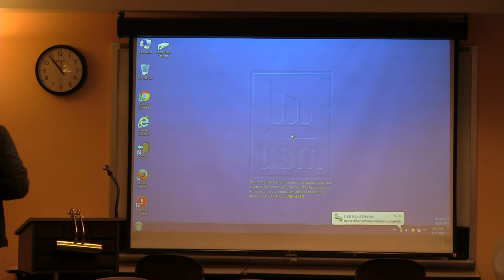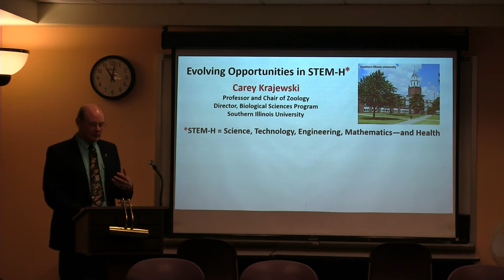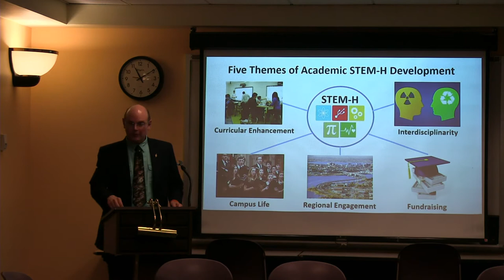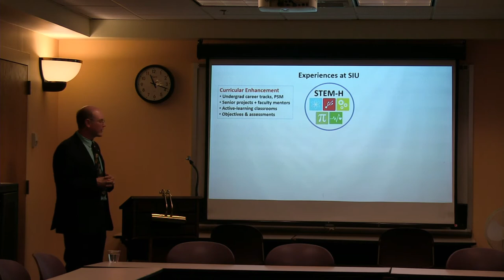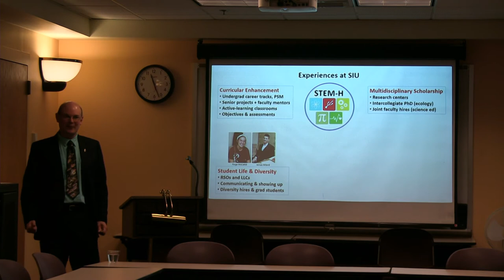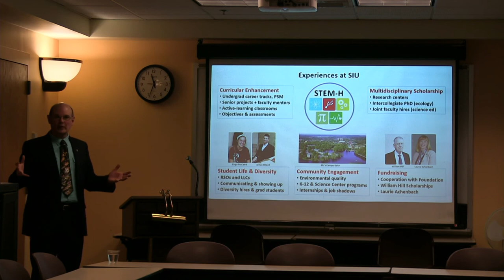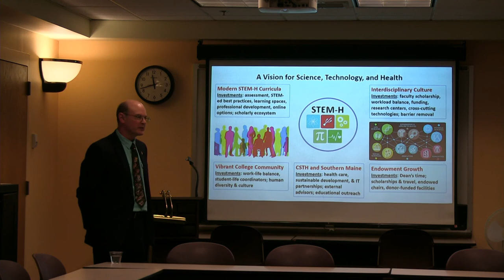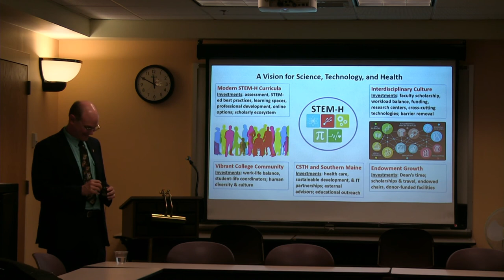CSTH Dean Search - Carey Krajewski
Carey Krajewski
Thursday, April 26, 2018
11:00-11:50am - 423-424 Glickman